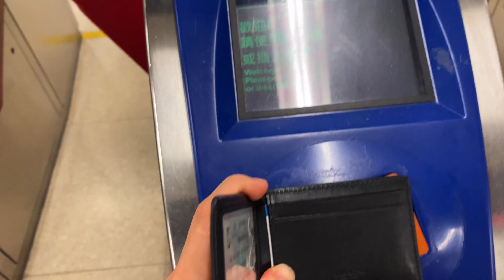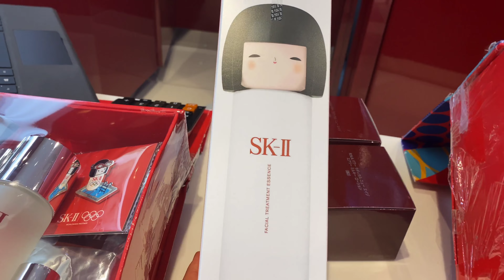香港崇光百货活动，买一套送一套，太划算了。